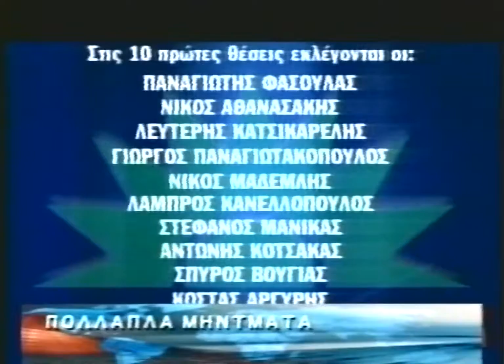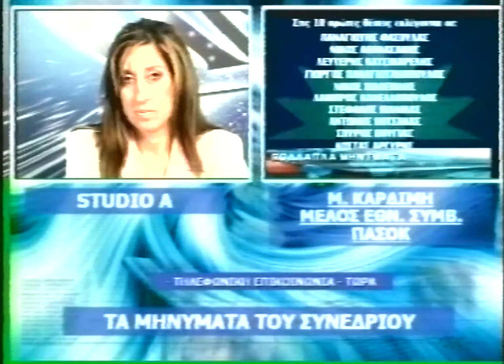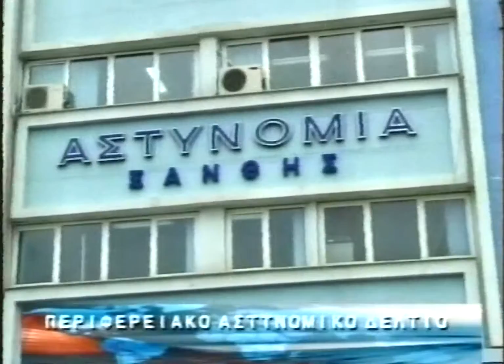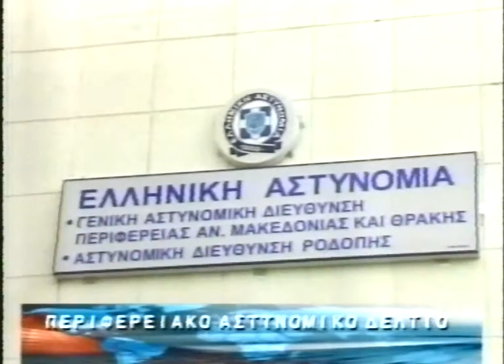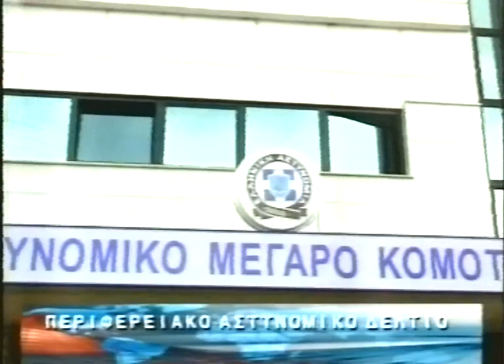ΔΕΛΤΙΟ 07 03 2005 ΜΕ Β ΘΕΟΛΟΓΗ x264